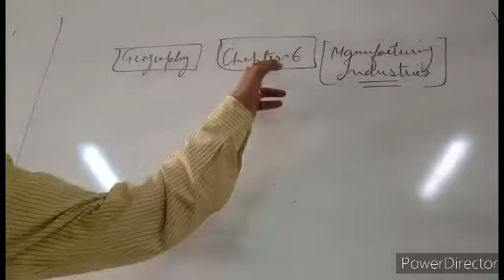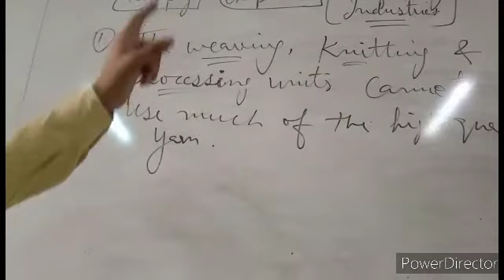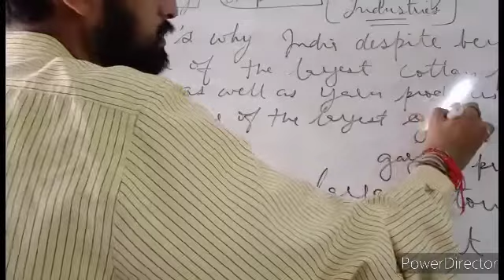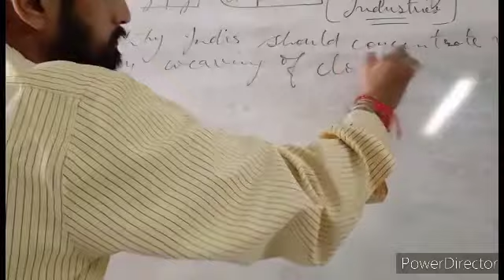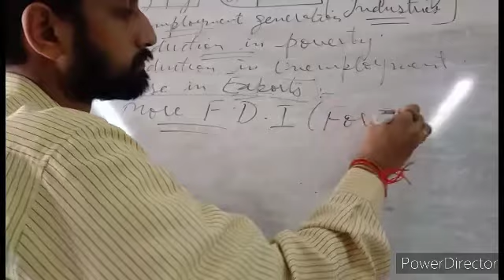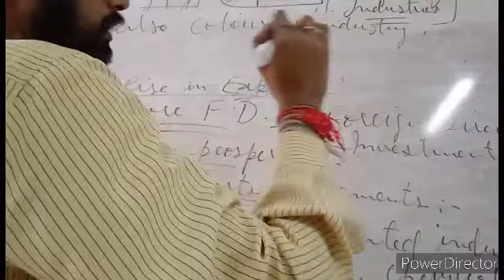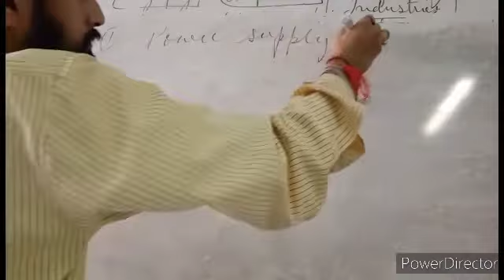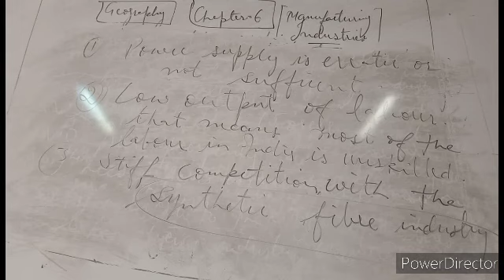Grade 10_Geography_Manufacturing Industries_Cotton Textile Industry_August 14, 2020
Why India despite being a very large producer of cotton and yarn, is still an importer of Garments ?